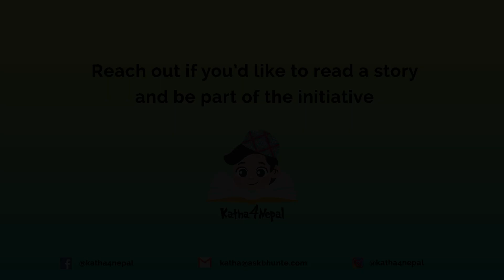Katha4Nepal || Archana Joshi || मेले समुन्द्र फेला पारिन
मे समुन्द्र भन्दा धेरै टाढाको पहाड माथिको गाउँमा बस्छिन् । उनकी शिक्षकले समुन्द्र छेउको आफ्नो गाउँको बारे कक्षामा बताउँदा मे सासै रोकियो । यो आश्चर्यजनक समुन्द्र हेर्न निकै व्याकुल भईन् -- तर कसरी ?

Author: Đỗ Giáp Nhất
Illustrator: Lê Thị Mai Phương
Publisher: Room to Read
Source: Tha Asia Foundation - Let’s Read
Reading Level: Level 3